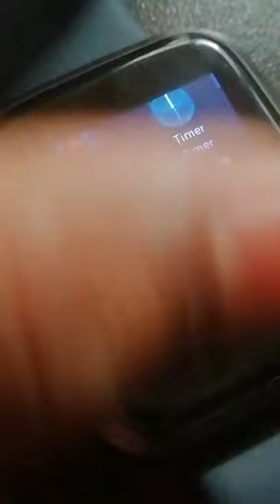my new smart watch#liv short